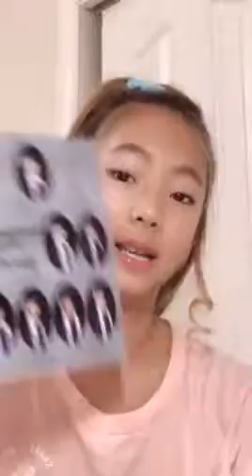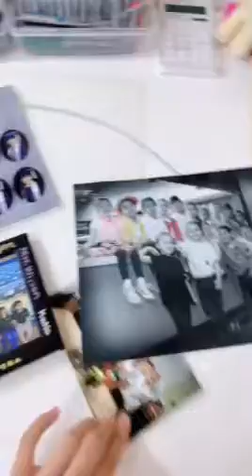12살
친구에게 보내는 생일 영상편지